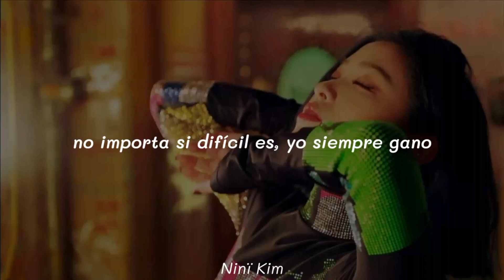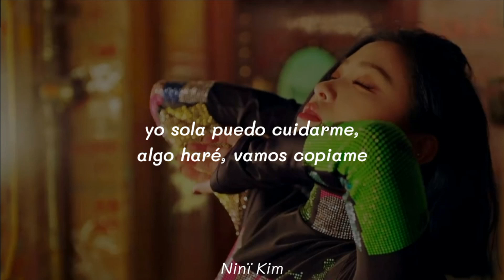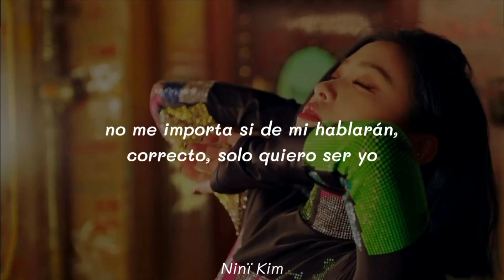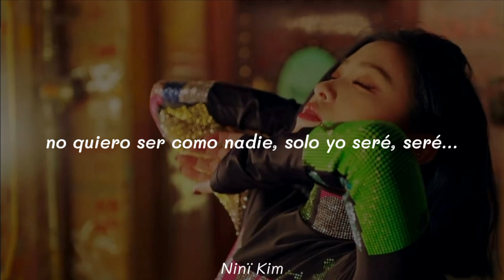ITZY • WANNABE • [adaptación en español para cover]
💕──ｈｏｌａ    —    ｈｏｌａ  ݇-݈

ᨳ · 𝖎𝖓𝖘𝖙𝖆𝖌𝖗𝖆𝖒: ＠mwchid
ahí estaré haciendo publicaciones de las próximas adaptaciones o encuestas para que ustedes elijan la siguiente.

𔘓 . 𝐥 𝐞 𝐭 𝐫 𝐚 ꜜ

irte ahora debes o me encargaré
no importa si difícil es, yo siempre gano

lo que quiero hago ya
solo tienes que dejarme ser, esta es mi vida,
soy yo la que tiene que ahora vivirla

yo soy bad, bad
pero está muy bien
era mi única opción,
ya no quería estar lastimada

todo está bien, ahora lárgate
algo te diré ahora, en ti enfócate ya

no me importa si de mi hablarán,
correcto, solo quiero ser yo
i wanna be me, me, me

no importa si perfecta no soy,
correcto, solo seré yo misma

no quiero ser como nadie, solo yo seré, seré

(accion)
todo el mundo, todo el mundo
todo el mundo, muestrenme
(lo que tiene de mí)
"haz esto", "esto igual", no haré aquello

yo sola puedo cuidarme,
algo haré, vamos cópiame
soy yo la one and only

las personas critican la vida de alguien
me pregunto que ganan de hablar de alguien

oye, disculpa, tranquila déjame
mis asuntos no son tuyos,
ocúpate de tus asuntos

don't matter, if you love me or hate me

i wanna be me, one and only
(así te sientes, dale a todo)

𔘓 . 𝐚 𝐜 𝐥 𝐚 𝐫 𝐚 𝐜 𝐢 𝐨 𝐧 𝐞 𝐬 ꜜ

ᨳ · No es una traducción, las palabras fueron adaptadas para que se puedan cantar al ritmo de la canción pero teniendo el mismo significado.

𔘓 . 𝐩 𝐨 𝐫  𝐬 𝐢  𝐪 𝐮 𝐢 𝐞 𝐫 𝐞 𝐬  𝐮 𝐬 𝐚 𝐫  𝐥 𝐚  𝐥 𝐞 𝐭 𝐫 𝐚 ꜜ

ᨳ · Si quieres usar la letra, lo único que tienes que hacer es dejar el nombre del canal (Ninï Kim) y el link de la adaptación.

💕──ｂｙｅ    —   ｂｙｅ  ݇-݈